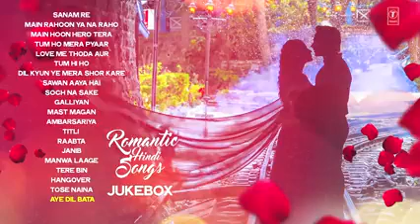Super 20 ROMANTIC HINDI SONGS 2016 Love Songs 2016 Audio Jukebox T Series240p